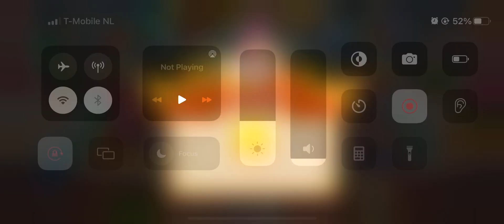Cooking Train Granny Smith Level 4 3